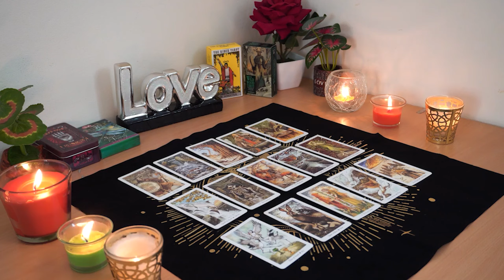PISCES💘 Surprise! If You Only Knew Who's Coming Towards You. Pisces Tarot Love Reading